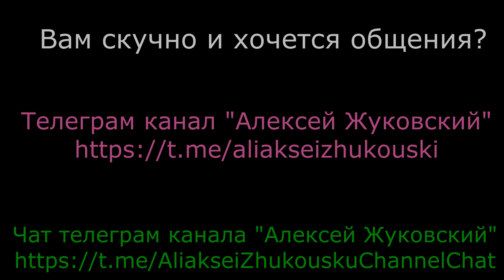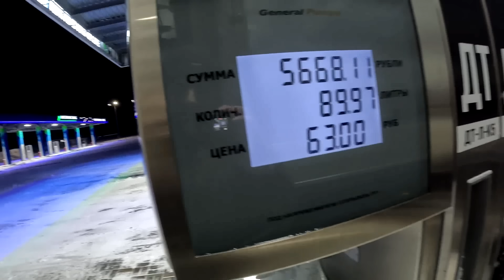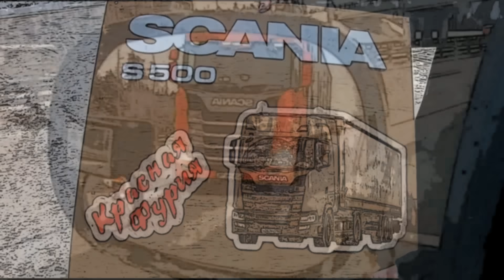Кому повезло и не повезло в последний день уходящего года... $1314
Рейс из Подмосковья в Екатеринбург...
Кому повезло и не повезло в последний день уходящего года...

Карта Сбера 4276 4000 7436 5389
WebMoney...

Медиа площадка ЯНДЕКС ДЗЕН
Канал "Алексей Жуковский"